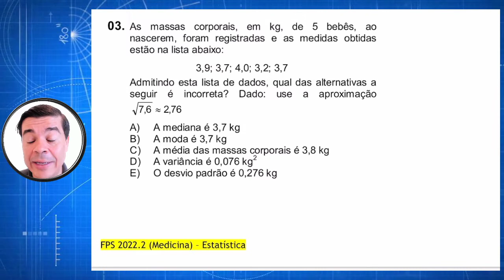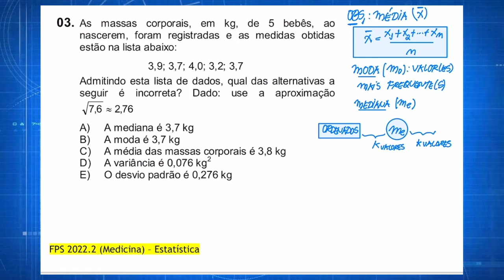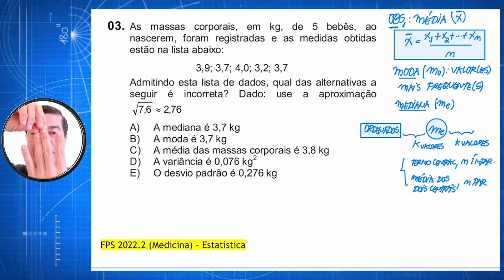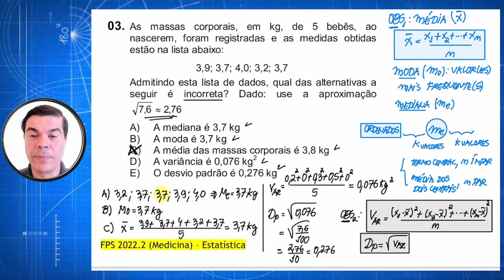QUESTÃO 03 FPS MEDICINA 2022.2